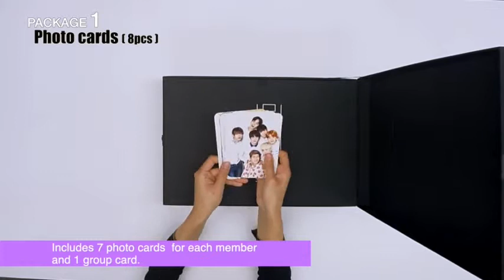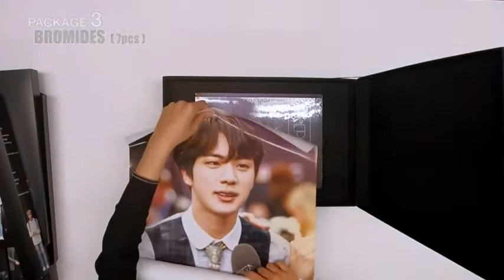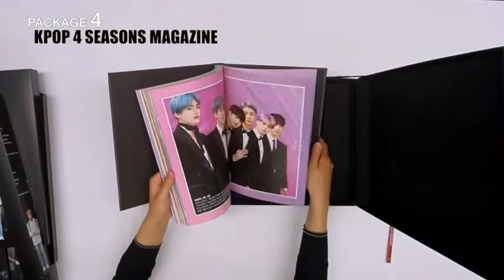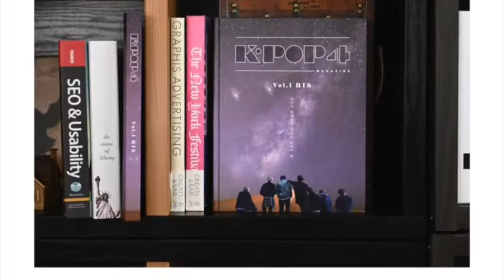Kpop4 Final KPOP4SEASONS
KPOP4 VOL.1 BTS MAGAZINE